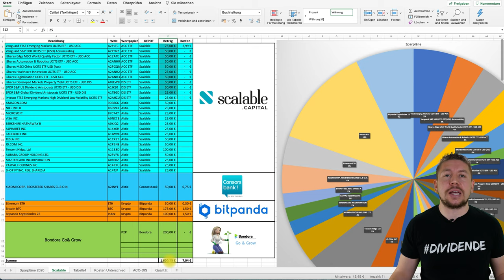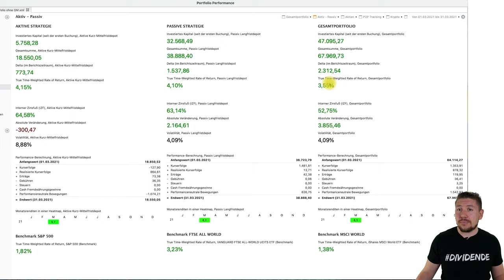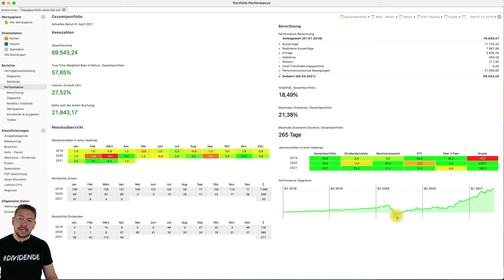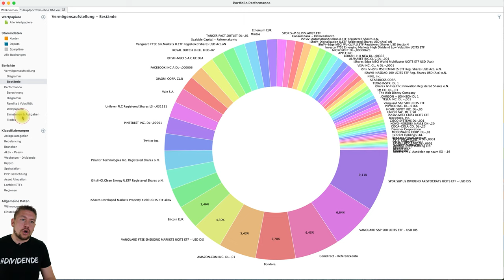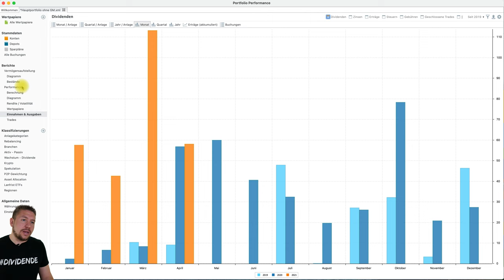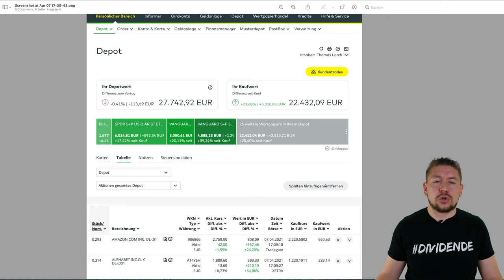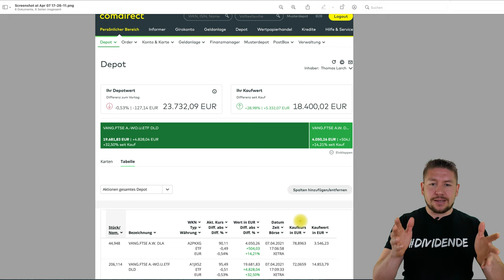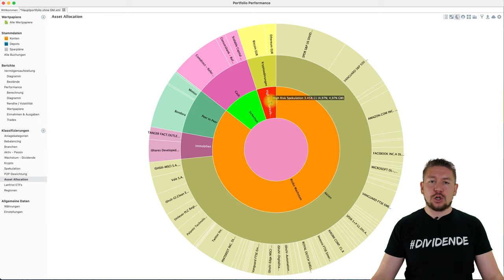Mein Portfolio 03-2021 +3,55 % 117 € Dividende 2.312,54 € Gewinn Aktien ETF P2P Depot Performance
💸 Investieren in P2P Kredite bei Bondora inkl. 5€ Startguthaben

▬▬▬Empfehlungen ▬▬▬▬▬▬▬▬▬▬▬▬▬▬
 Diese Konten & Depots nutze und empfehle ich:

Meine Depots:
📈 Mein Hauptdepot beim Flatrate Broker Scalable Capital
🏢 Mein Zweitdepot bei Consorsbank inkl. 20€ Bonus

Meine Konten:
🏧 Bestes Gratis Girokonto

Meine Crypto Investments – Hier kaufe ich Bitcoin:
₿ Seriöse Crypto Börse aus Österreich

🔗 Bitcoin
3FEKB8U39kdBbW15q5Ce9E1dtBLraweY8g

▬▬▬ Social Media ▬▬▬▬▬▬▬▬
🌍 Homepage mit Blog

▬▬▬ Weitere Empfehlungen ▬▬▬▬▬▬▬▬
📚 Meine Buchempfehlungen für dich

▬▬▬ Timestamps ▬▬▬▬▬▬▬▬▬▬▬▬▬▬▬
0:00​ Intro
1:10​ Sparplanübersicht
3:50 März Performance
9:51 Gesamt Performance
16:25​ Erträge
19:11 Wertpapierübersicht
21:59​ Depots
26:17​ Anlagekategorien
32:00​ Fazit
* Die mit einem Stern (*) markierten Links sind Affiliate Links (Werbung) oder Eigenwerbung: Durch den Kauf eines Produktes oder die Anmeldung bei einer Plattform über diesen Link werde ich mit einer Provision unterstützt. Dir entstehen keine Nachteile oder zusätzliche Kosten. Diese Provision ermöglicht es mir den YouTube-Kanal zu unterhalten und stetig zu verbessern. Ich empfehle ausschließlich Produkte, die ich selbst nutze oder mir selbst empfehlen würde. Mit dem Verwenden meiner Links unterstützt Du diesen Kanal. Vielen Dank dafür 😊